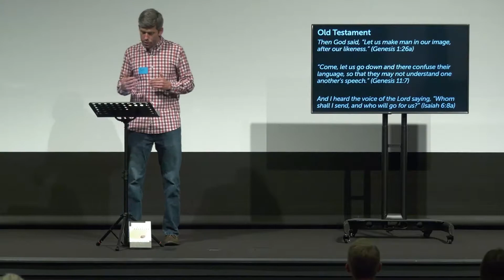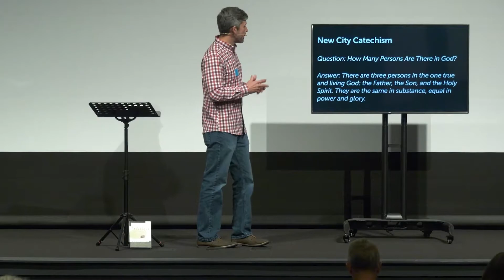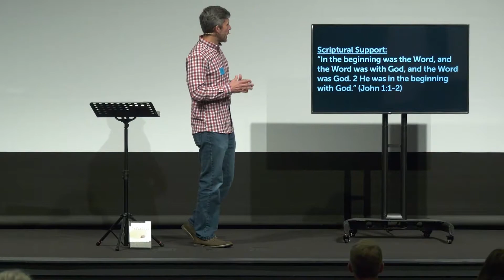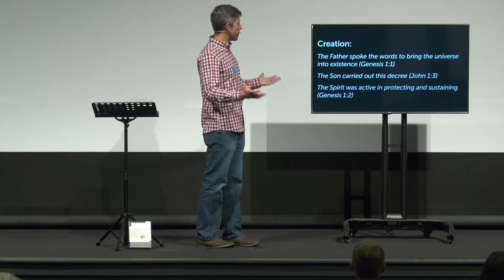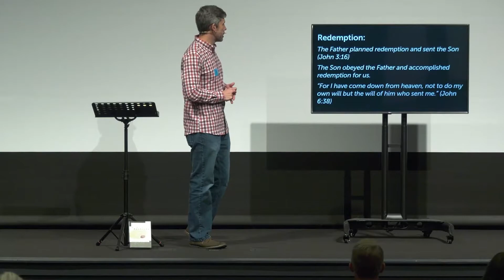Tuesday Theology | The Trinity | Jeff Poteat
We believe that everyone is a theologian; but, the Bible compels us to be good ones. Our Tuesday Theology Class aims to equip the people of Scotts Hill to be good theologians—to think rightly about God and His Kingdom—for the sake of joining God in His Work of Transforming Lives in our homes, neighborhoods, offices, and beyond!